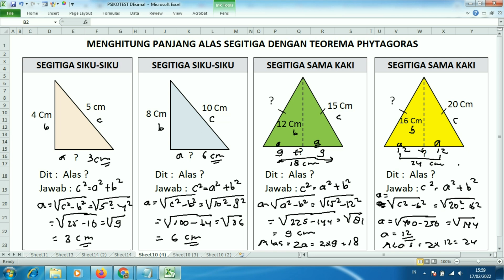Cara mencari alas segitiga dengan rumus pythagoras | rumus pythagoras untuk mencari alas segitiga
Mari kita bahas tuntas cara mencari alas segitiga dengan rumus pythagoras | rumus pythagoras untuk mencari alas segitiga di sini

Kita akan bahas penggunaan rumus pythagoras untuk mencari alas segitiga siku siku, mencari alas segitiga sama kaki, mencari alas segitiga sama sisi, dan cara menghitung alas segitiga

Semoga video cara mencari alas segitiga dengan rumus pythagoras | rumus pythagoras untuk mencari alas segitiga ini bermanfaat